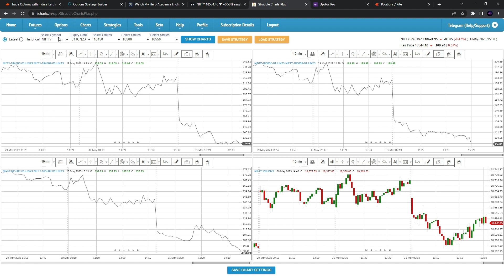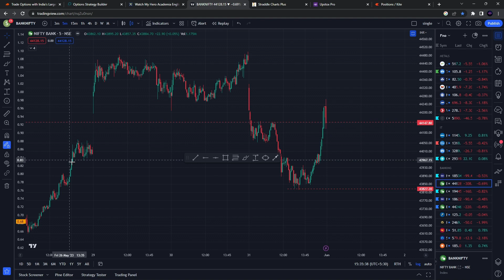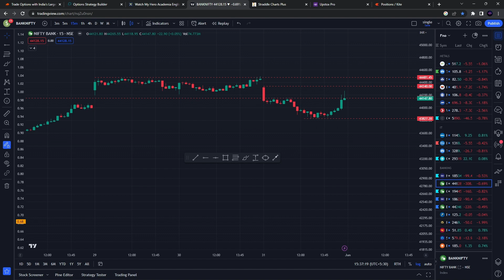Nifty Prediction and Bank Nifty Analysis for Wednesday | 31 May 2023 | Bank NIFTY Tomorrow